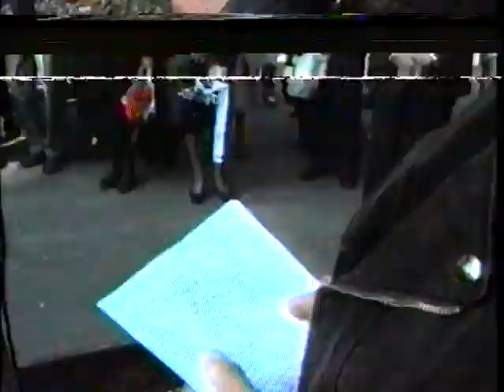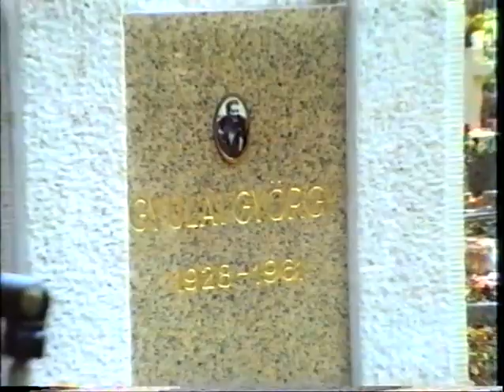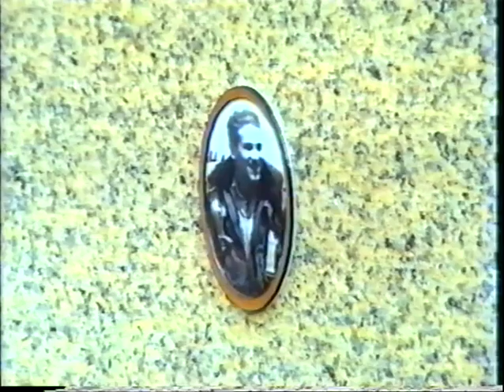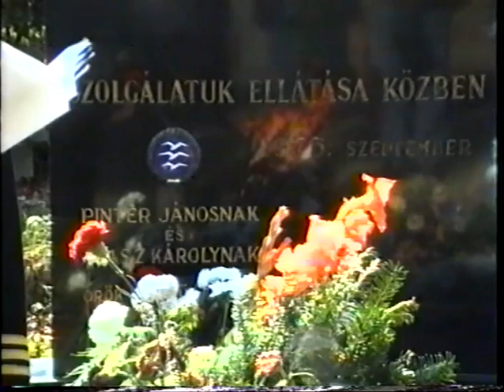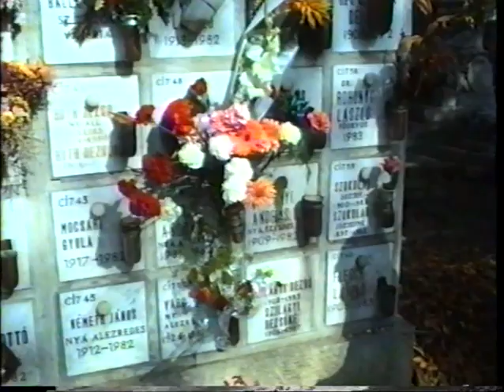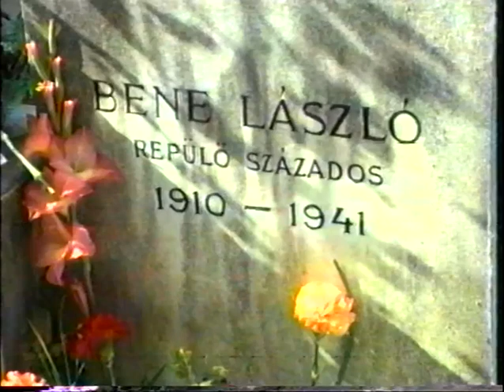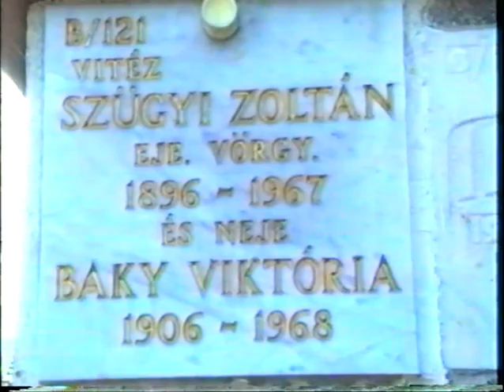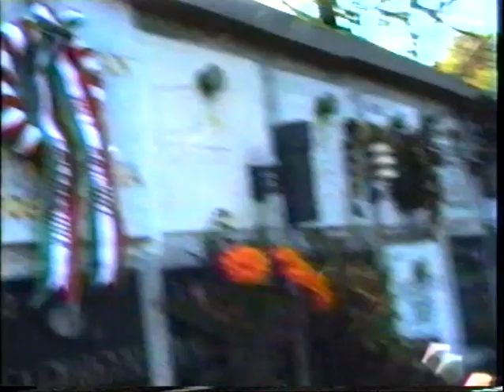Gyulai György 35. évforduló 1996.10.12 és további megemlékezések az ejtőernyőzés hősi halottairól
-Miklós László megemlékezése Gyulai Györgyről.
-Both Lajos  megemlékezése Hollósy Lajosról.
-Pintér János pilótára emlékezünk.
-Samu Ferenc megemlékezése Aradi Andrásról.
-Székely Sándor Pápai túlélő megemlékezése Kelen Károly, Bene László bajtársairól.
-Fülöp Tibor megemlékezése Dr Némethy István repülő orvosról.
-Magyar Miklós megemlékezése Szügyi Zoltánról.